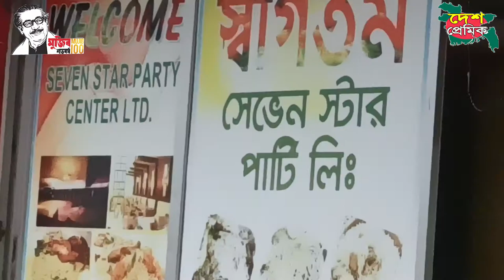বঙ্গবাজার পত্রিকার উপদেষ্টা সাইফুল ইসলাম মোল্লা ইফতার পার্টিতে কি বল্লেন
Bangla Dubbing
Funny Dubbing